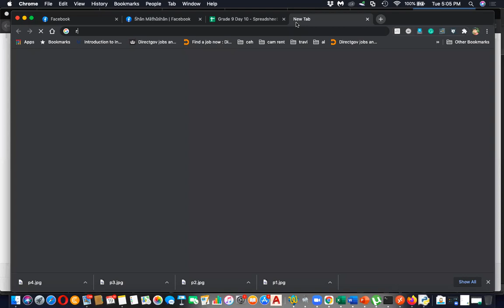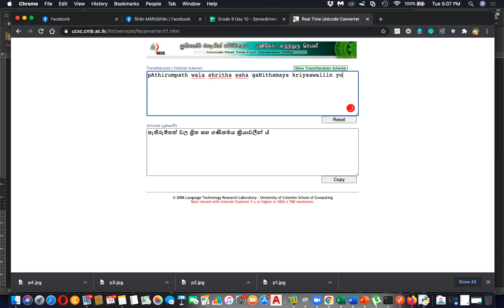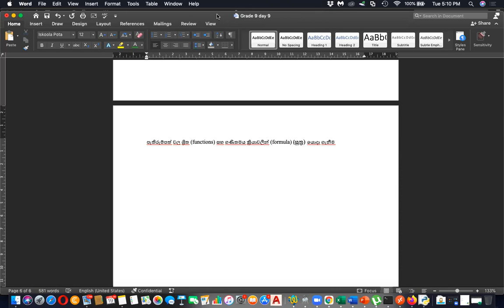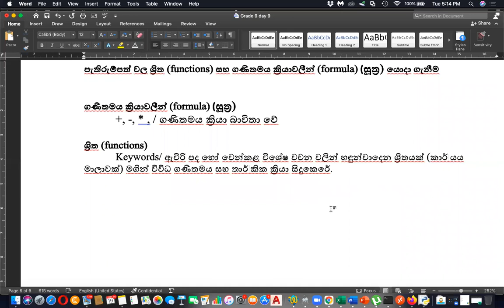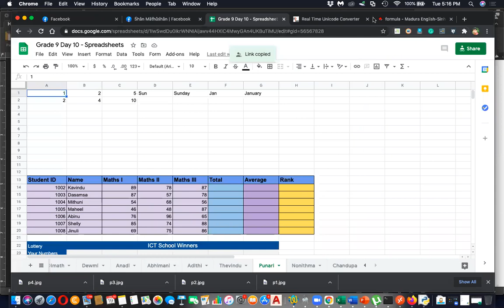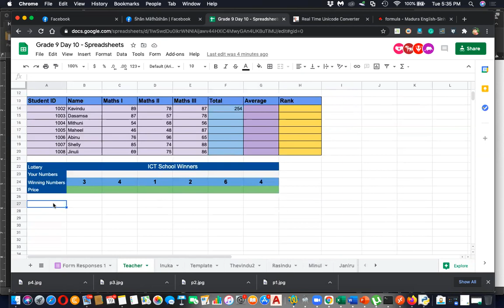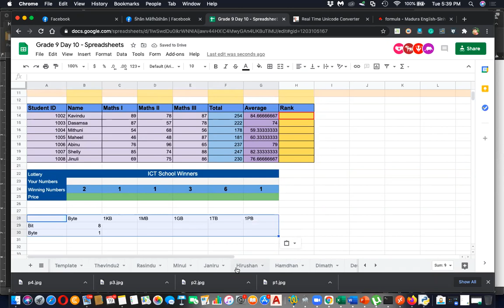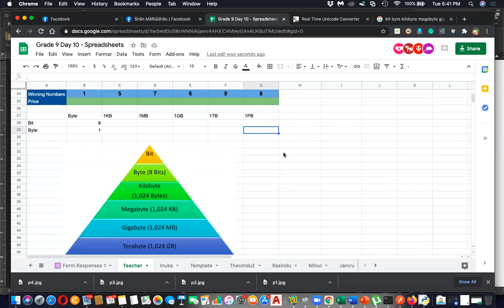Grade 9 ICT Sinhala Medium Day 11 Part 1